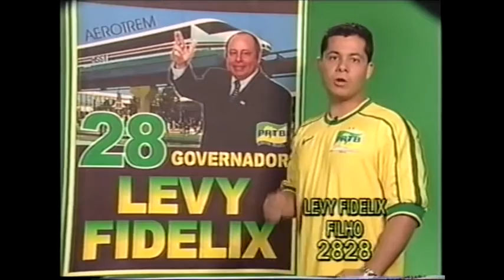O PRTB é como a seleção brasileira - Horário Eleitoral SP 2002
Levy Fidelix pede voto nos candidatos a deputado federal pelo PRTB, inclusive seu filho. Os candidatos a deputado federal (SP) pelo PRTB que aparecem no vídeo são os seguintes: Levy Fidelix Filho e Maurício Alexandre.